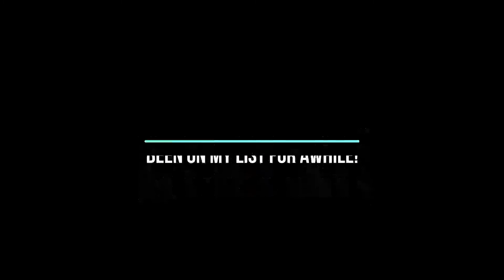Zion April 2021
Hello hello!!
Last week around 20 of us ventured up to Zion National Park from the Phoenix area... I took Prince Charming to Zion for the first time... I've been many times, but never with him!
This video captures some of the memories from this trip, which include visiting the Toadstools Hoodoos, Zion's Left Fork permitted trail (The Subway, top down), and Kanarra Falls trail, also permitted.  Lots of laughs at camp too!
Please let me know if you have any questions- happy to help you get a grip on Zion and the surrounding area.
Hugs and smiles,
Sheila